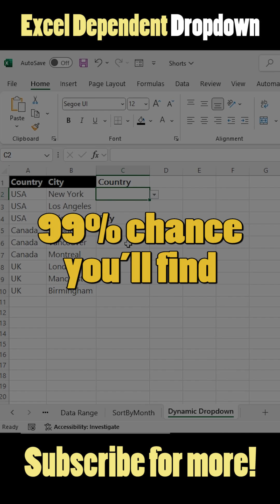Excel Magic: Create Dynamic Dependent Dropdowns Like a Pro!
Want to create dynamic dependent dropdown lists in Excel? 📊 This powerful Excel trick will help you build interactive dropdowns where selections change based on previous choices! This is a must-know skill for job interviews, data entry automation, and reporting!

🔹 What You’ll Learn in This Video:
✅ How to create dependent dropdown lists in Excel
✅ Using Data Validation to make dropdowns dynamic
✅ Creating multi-level dependent dropdowns (e.g., Category → Subcategory)
✅ Best Excel trick for organizing data efficiently
✅ Perfect for job interviews, HR professionals, and Excel beginners

Job seekers preparing for Excel-based interviews
Data analysts & HR professionals who work with forms
Excel beginners who want to improve their skills
Anyone who wants to save time and automate dropdowns